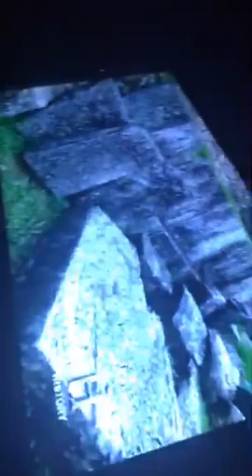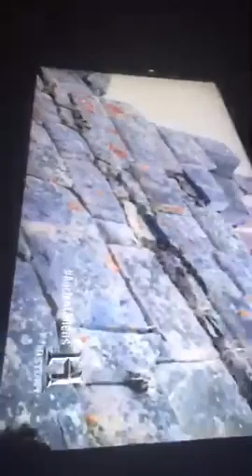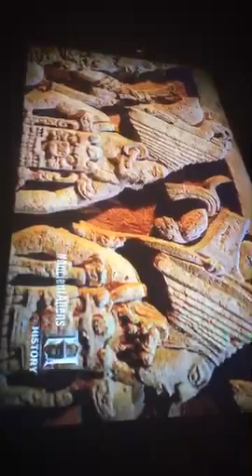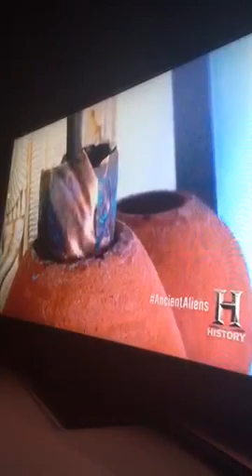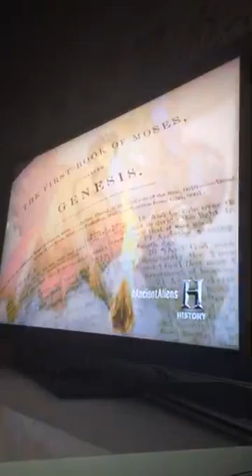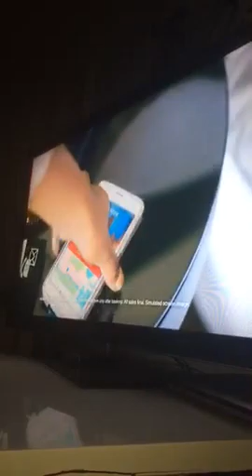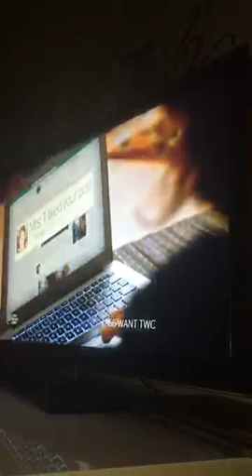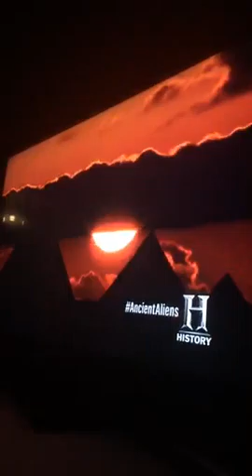Ultimate Evidence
It was originally streamed on Meerkat by LB_MakeupDesign at this